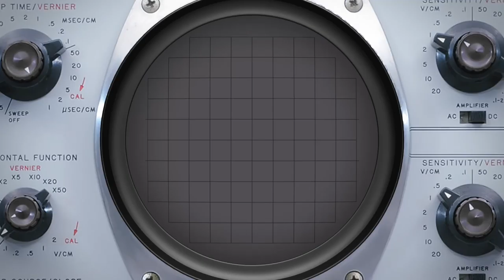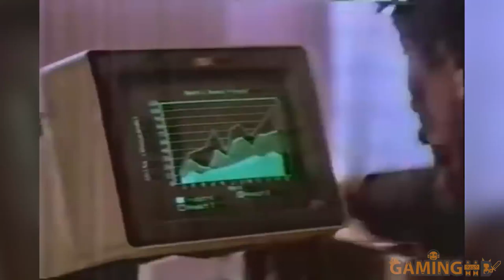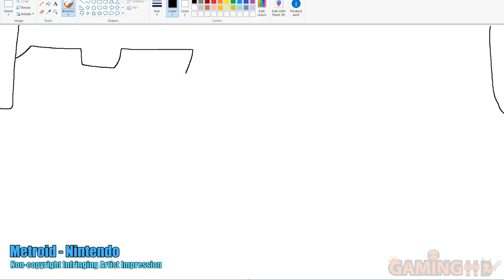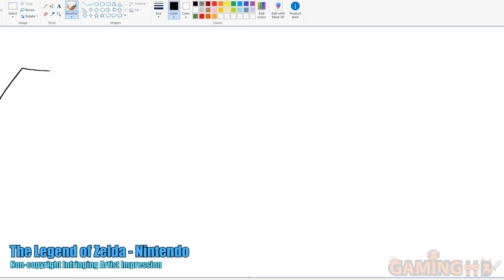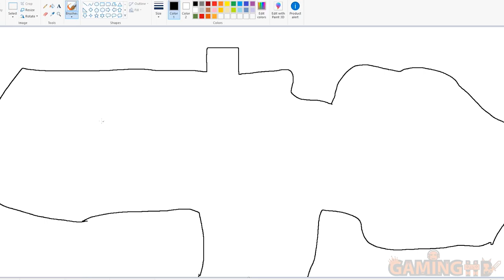1986.Game - A Gaming Documentary Series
1986 Games - A Gaming Documentary Series - A year known for some of the most famous disasters of the last half century, and a year when we got some of the most memorable game of the last century. It’s also about the time when computing technology advancement slowed down, diversity started to die out, and everybody went nuts about cows.